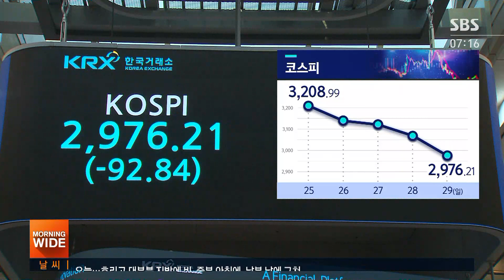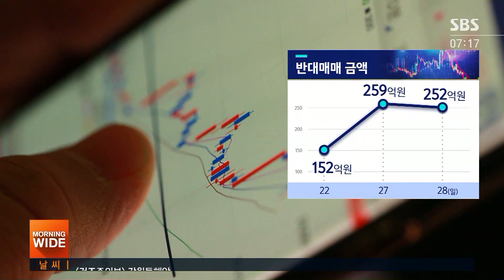무너진 3,000선…변동성 커져 '주의' / SBS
지난주 국내 증시는 3천 선이 무너진 상태로 장을 마감했습니다. 앞서 보신 미국 게임스톱 발 변동성이 세계 증시뿐 아니라 국내에도 영향을 미치고 있어서, 주식 투자에 신중해야 한다는 지적이 적지 않습니다.